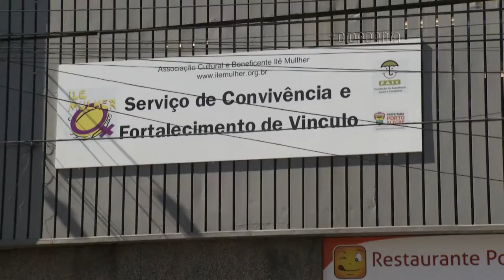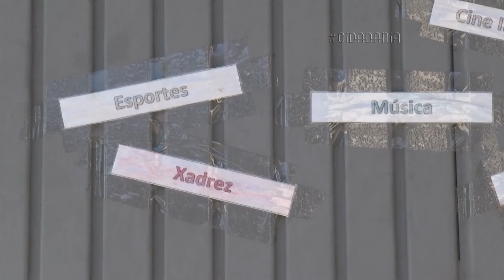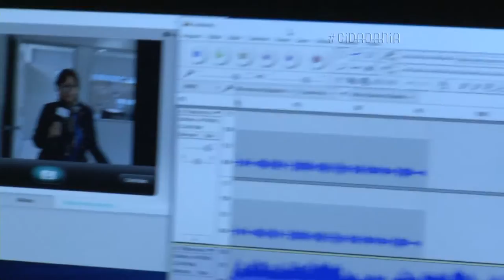Cidadania | TVE - População de Rua - 22/9/2016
O Cidadania mostra aqui como funciona o Serviço de Convivência e Fortalecimento de Vínculo Ilê Mulher, um serviço complementar da Fundação de Assistência Social e Cidadania em Porto Alegre, com foco no atendimento a pessoas em situação de rua.

É abordada a realização de atividades socioeducativas e de geração de renda.